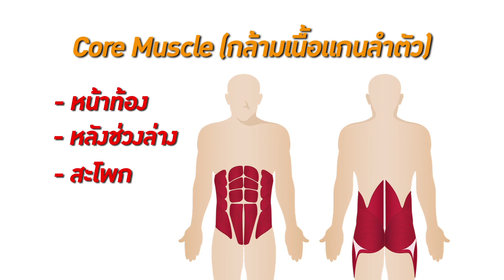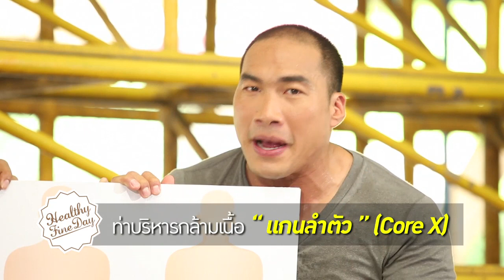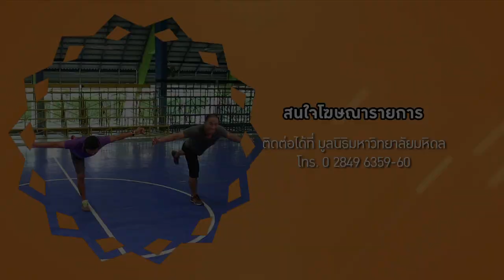Healthy Fine day [by Mahidol] (2/2) ท่าบริหาร กล้ามเนื้อ "แกนลำตัว” (Core X)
มาในสัปดาห์นี้ อ.ต้น นักวิทยาศาสตร์การกีฬา จาก ม.มหิดล จะมาแนะนำการบริหาร “กล้ามเนื้อแกนลำตัว” ซึ่งถือได้ว่าเป็นอวัยวะที่สำคัญและเป็นโครงสร้างหลักของร่างกาย โดยแกนลำตัวประกอบไปด้วยกล้ามเนื้อหน้าท้อง,หลังช่วงล่าง และสะโพก  ประโยชน์ที่ได้จากการฝึก Core X ก็คือ การเพิ่มสมรรรถภาพทางด้านร่างกายและที่สำคัญ ยังสามารถป้องกันอาการปวดเมื่อยต่าง ๆ ได้อีกด้วย

รายการที่มาตอบโจทย์ ทุกปัญหาสุขภาพแบบองค์รวม โดยผู้เชี่ยวชาญเฉพาะทาง จากมหาวิทยาลัยมหิดล สุขภาพดีมีได้ทุกวันกับรายการ Healthy Fine day ออกอากาศทุกวันเสาร์ทาง YouTube : Mahidol Channel